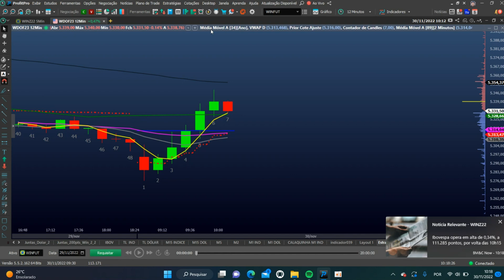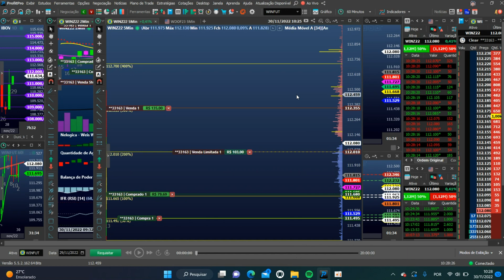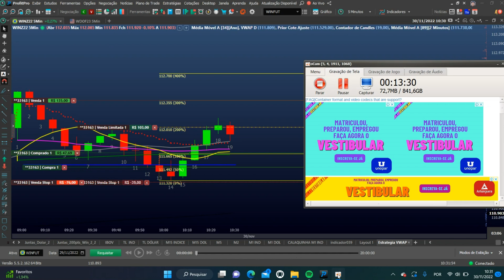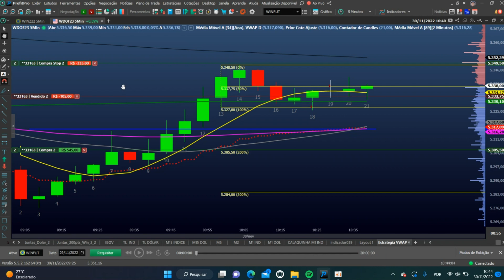Fazendo R$430,00 no Day Trade Parte 01